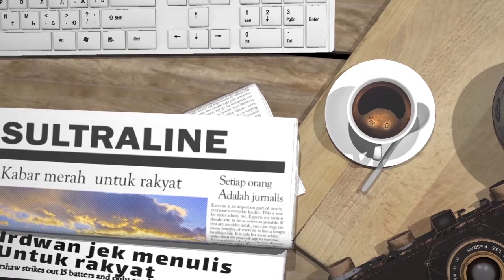BARUGA NUSANTARA HUNIAN YANG NYAMAN DENGAN KUALITAS UNGGUL